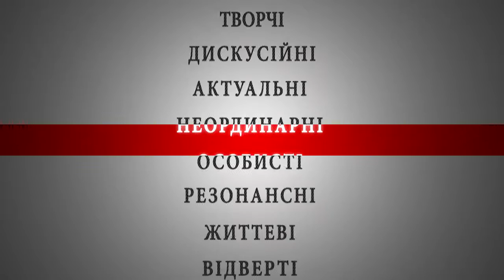Южненцы про бюрократию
Опрос проводился 16 сентября 2015 года на улицах города Южного.

Главной целью было узнать мнение о бюрократической системе в городе и за его пределами.